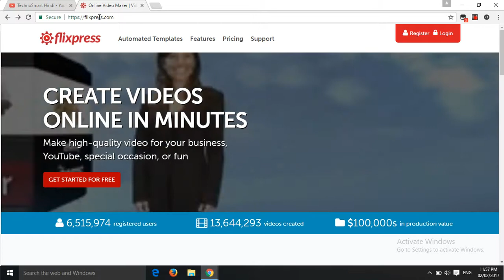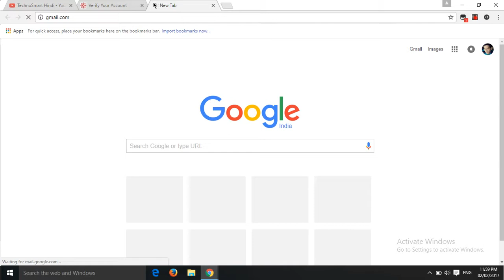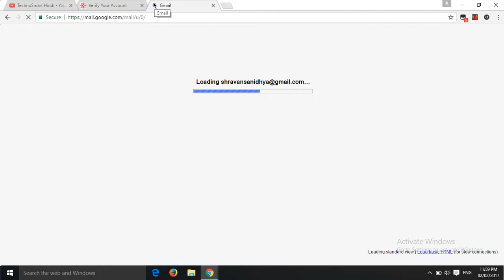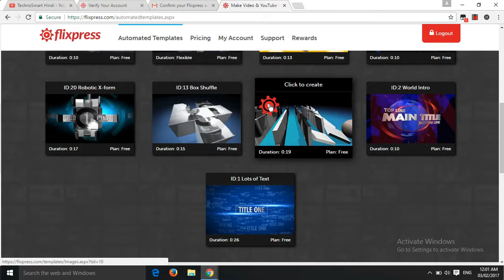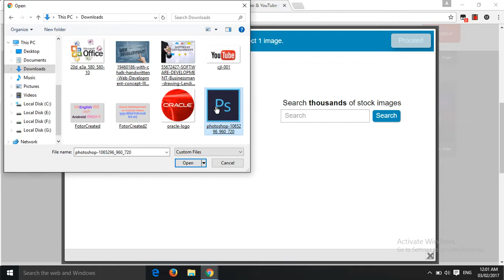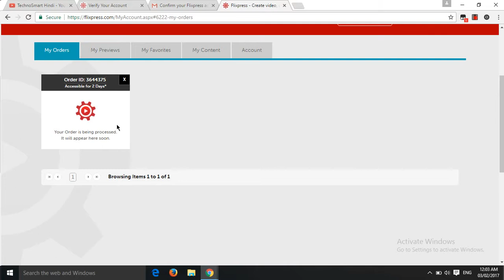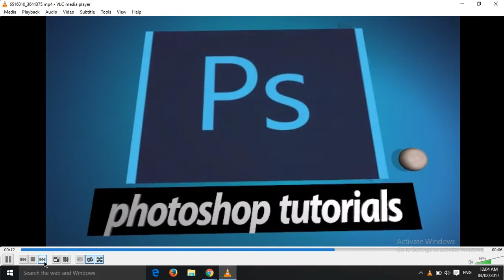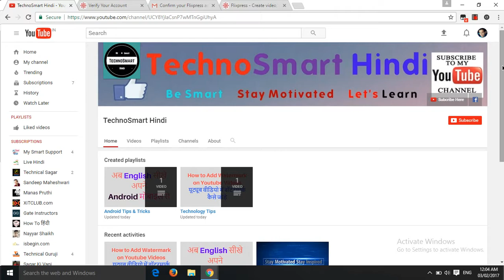How to make a perfect intro video for Youtube | Hindi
Hello guys...is video me main bataonga ki kisi bhi youtube channel ke liye ek acchha se intro video kaise banaye

About : TechnoSmart Hindi is a Youtube channel where u can learn always new things regarding Technology, Internet, Mobile , Motivation and many more educational things.